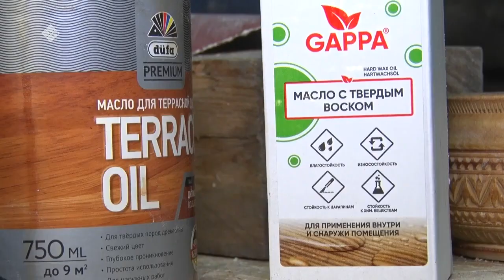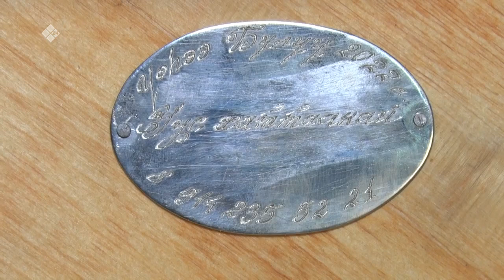«Дойдум дьоно» (01.03.22)